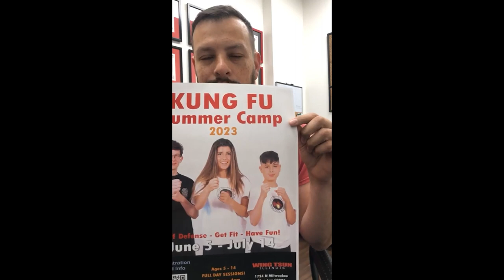MMA Vs Self Defense - Episode 1 of The Kung Fu Physicist Podcast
Join me on my first podcast: The Kung Fu Physicist! Hoping this will become a series.
Kung Fu Physicist EP 1

Eric Galicia, Phsycists, filmmaker, Wing Tsun enthusiast, and business owner, I am the Wing Tsun Physicist

Who would you guys like to see me interview?

The difference between Real Fighting and UFC, reality vs game

The IWTA and why its great

Happy to be a follower of GM leung ting

Announcements:

Going to see GGM Leung Ting in Texas in San Antonio With Sifu Angus Liu

We are holding a summer camp

Congratulations to all our students who tested last week

Currently Editing Tiro Certo

Summer camp info

Kung Fu Physics series

Self Defense Tip of the day: REACTIVITY

Physics tip: newtonian physics vs quantum physics.